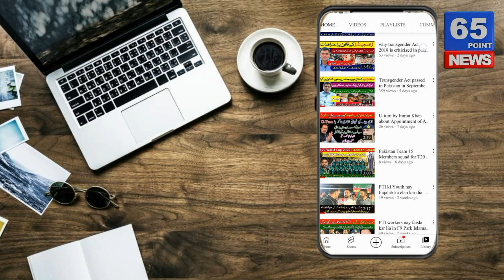Overseas Pakistanis traveled along with Nawaz Sharif | What happened in plane | PMLN Jalsa in Lahore